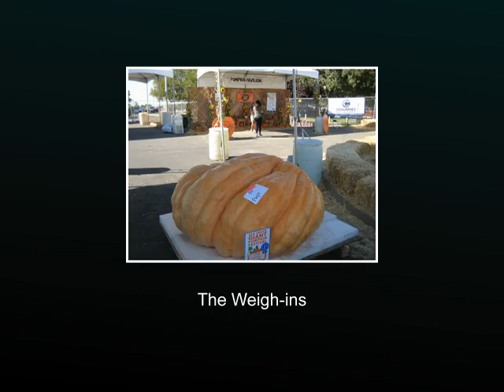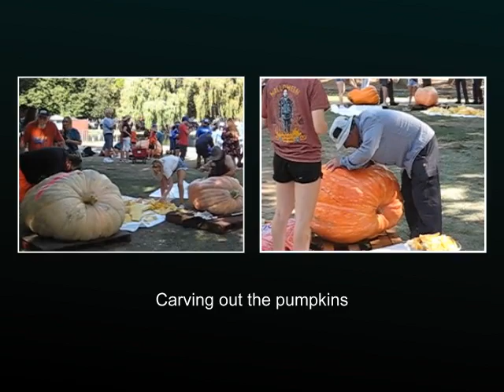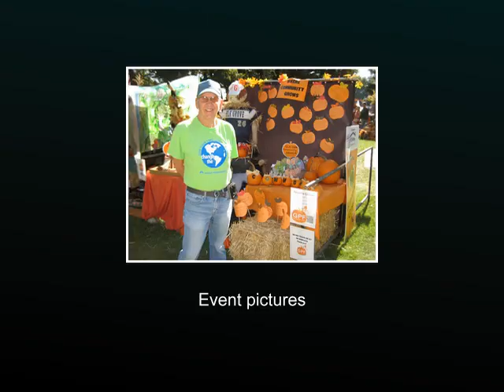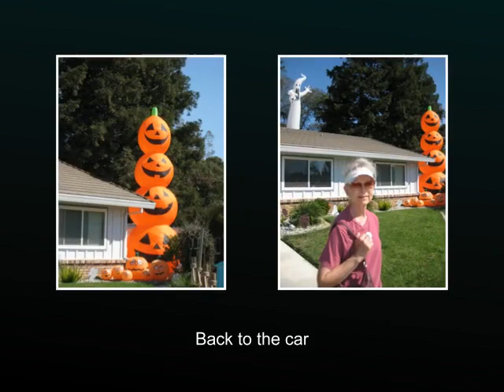2023 Elk Grove Giant Pumpkin Festival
Elk Grove Regional Park